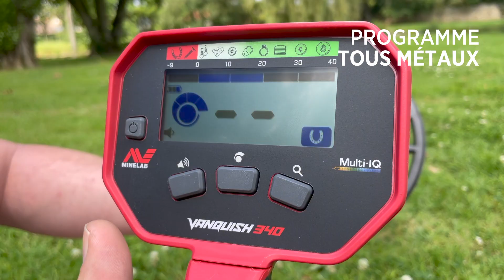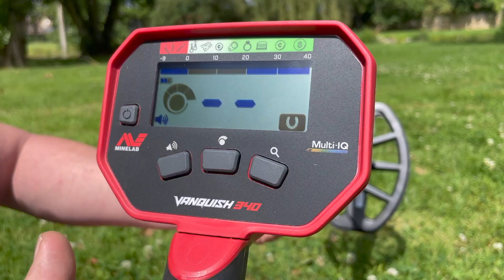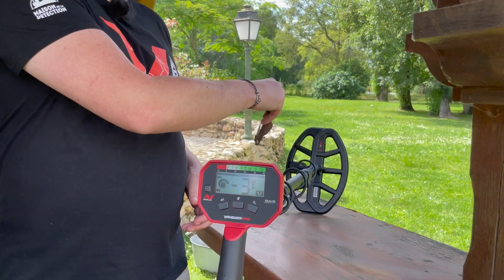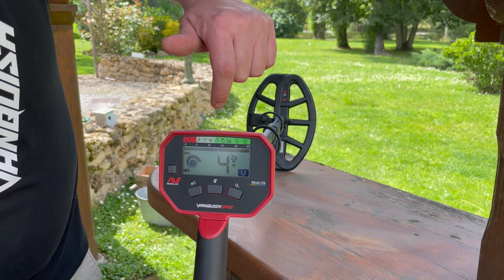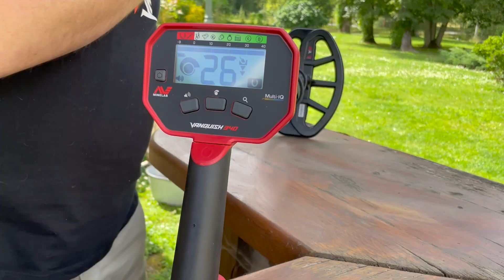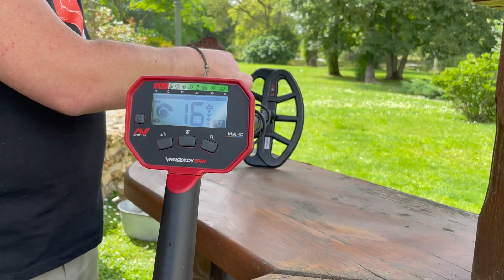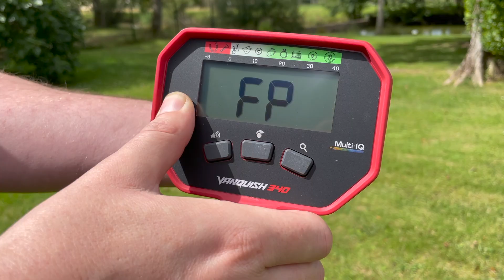Détecteur de métaux MINELAB Vanquish 340 : la notice en vidéo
Vous venez d'acquérir un détecteur de métaux MINELAB Vanquish 340 : dans cette vidéo, découvrez l'interface, apprenez à balayer, à reconnaitre les sons et à localiser. Plus d'infos  🔽🔽🔽

                                 🔽🔽🔽 COMMANDER  🔽🔽🔽

                                 🔽🔽🔽 NOUS SUIVRE  🔽🔽🔽